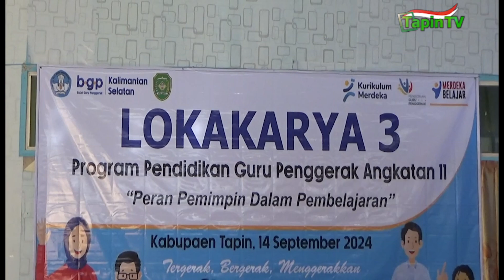LOKAKARYA 3 PROGRAM GURU PENGGERAK ANGKATAN 11 TAHUN 2024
DALAM RANGKA MENINGKATKAN KUALITAS DAN KOMPETENSI GURU DI KABUPATEN TAPIN // DINAS PENDIDIKAN KAB. TAPIN BEKERJASAMA DENGAN BGP PROV. KALSEL / MENGADAKAN LOKAKARYA 3 PROGRAM GURU PENGGERAK ANGKATAN 11 TAHUN 2024 // ACARA YANG DISELENGGARAKAN DI AULA DINAS PENDIDIKAN SETEMPAT INI / DI IKUTI SEBANYAK 18 CALON GURU PENGGERAK DI KAB. TAPIN //